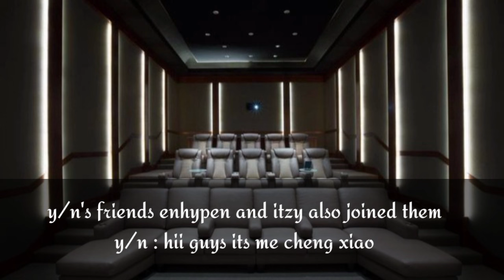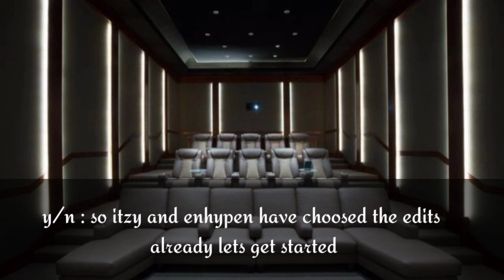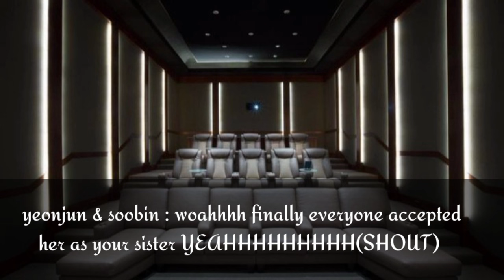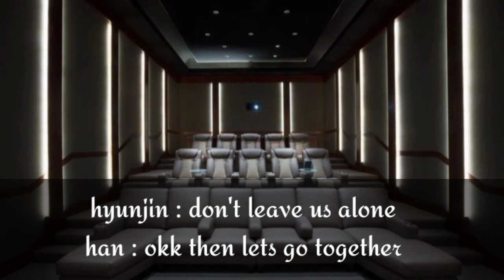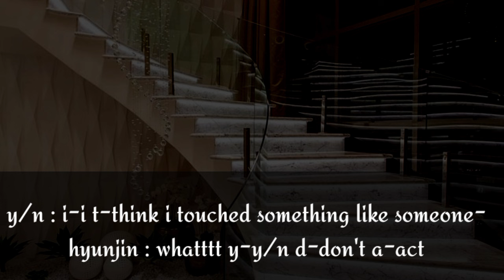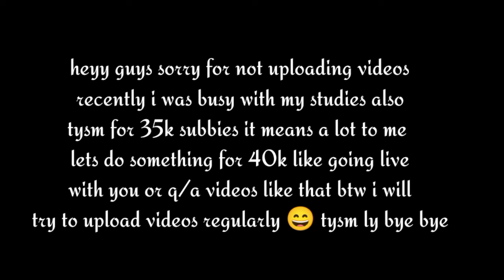when your step siblings react to your fan edits | bts x skz x txt x blackpink | two shots (2/2)